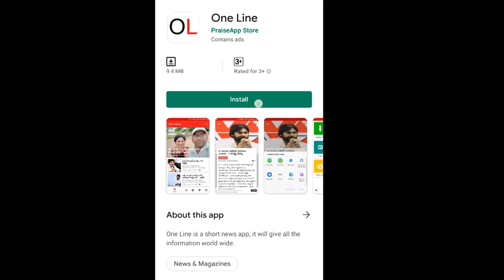ఈ పెద్దాయన చంద్రబాబును చెడుగుడు ఆడేశాడు | Public Talk About New Capital | Jagan | Chandrababu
ఈ  పెద్దాయన చంద్రబాబును చెడుగుడు ఆడేశాడు